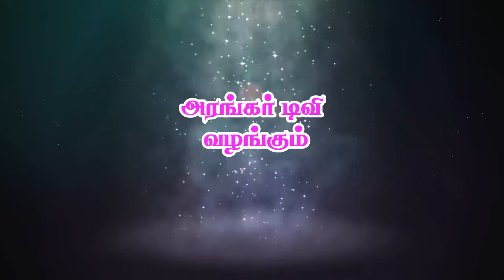ஓங்காரக்குடில் அன்பர்களின் அனுபவம் செல்வன்.திலீப்குமார்,சென்னை